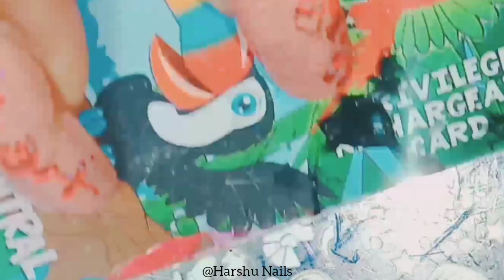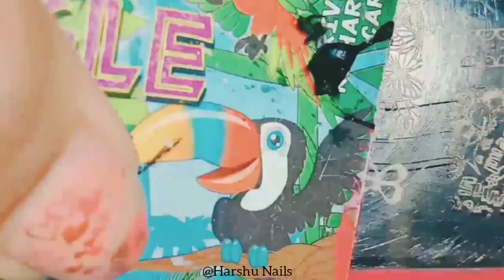Beautiful & Amazing Nail Art Compilation 2020 😱💄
Hello everyone!